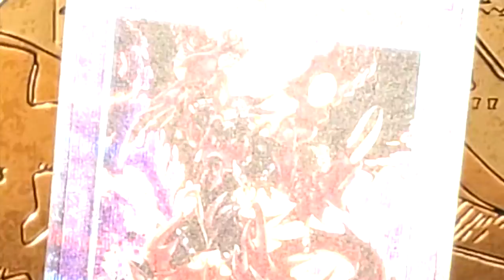D-HERO DESTROYER PHOENIX ENFORCER BODE-JP | YU-GI-OH! Exhibit #2 | Prismatic Secret Rare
An exhibition of shiny Yu-Gi-Oh! cards.

Creative content by Eycecold Collectors Realm.
Original music by Eycecold Collectors Realm.